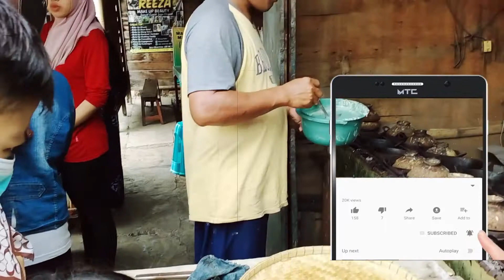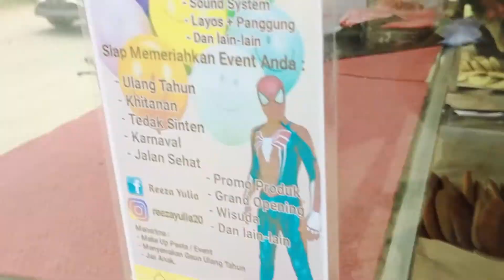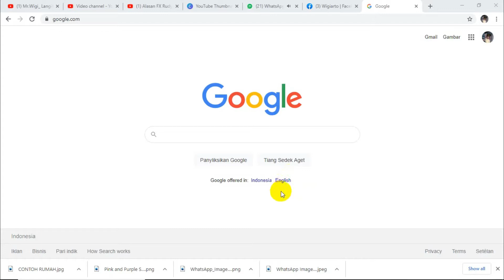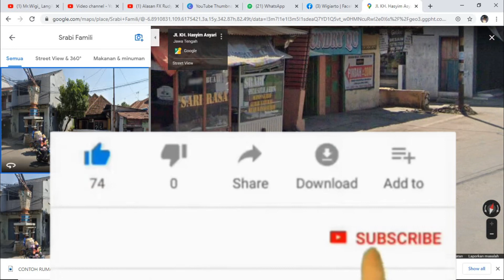SRABI FAMILI | kue oleh-oleh | wiradesa - pekalongan | VIRAL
Srabi famili terletak di Wiradesa Pekalongan
oleh-oleh yang khas...
special Santan & Kering. GURIH.
Klo lewat pekalongan, belum beli kue srabi ini kyaknya belum mantap..
cobain ajalah...
saya suka..saya suka.
Bisa cari di google maps ya.

Terima kasih